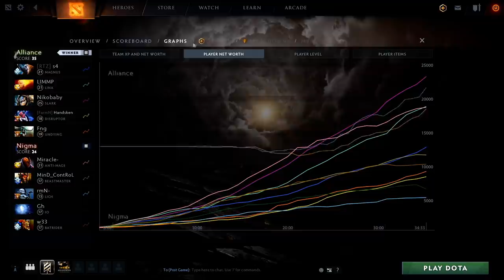NIGMA vs ALLIANCE — 200 IQ COUNTER BUILD vs Miracle Anti-Mage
AMD SAPPHIRE OGA DOTA PIT EU/CIS Region
ALLIANCE vs NIGMA